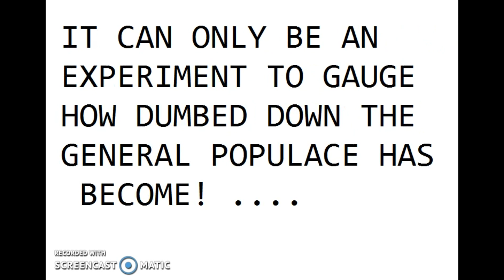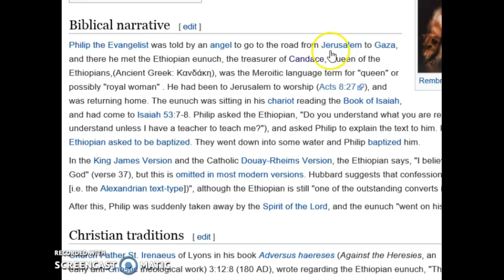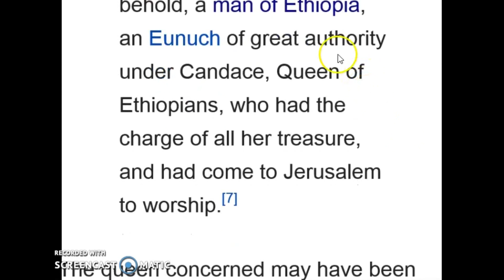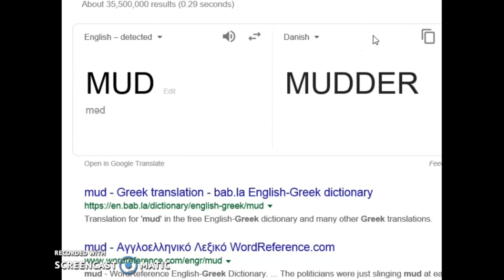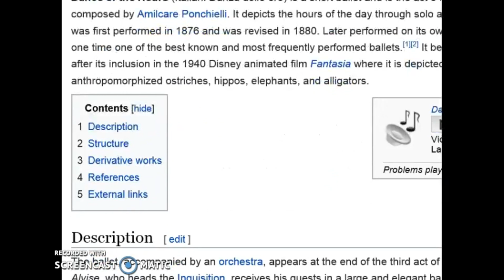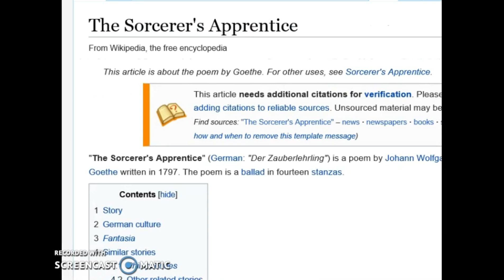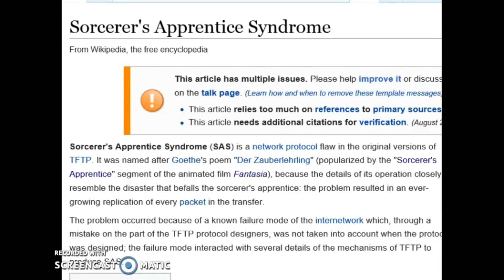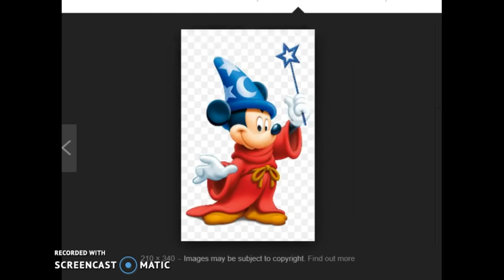MUD FLOOD SHILLS DE-BUNKED!!!!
MUD FLOOD IS A PSY-OP TO RIDICULE NATURAL BORNS.